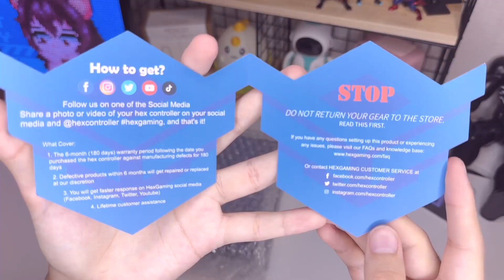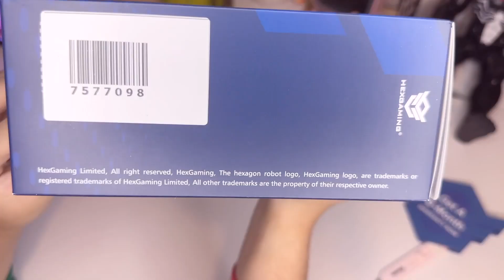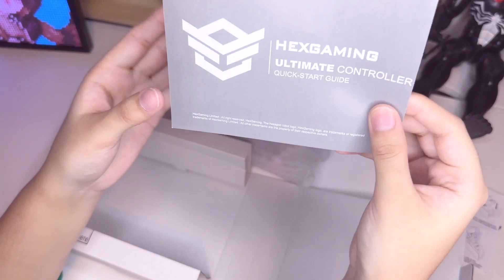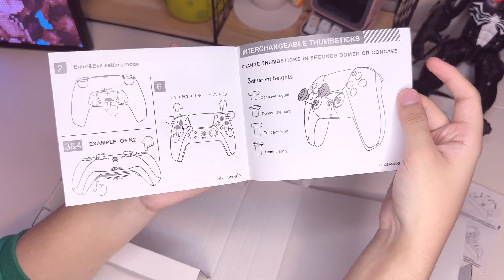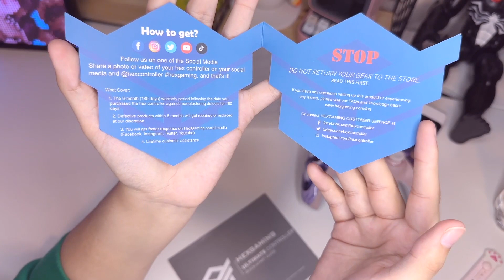MELHOR CONTROLE PROFISSIONAL CUSTOMIZADO PARA PC e PS5 - HexGaming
Todos os periféricos que eu recomendo em uma lista:

« Conecte-se comigo! 💬»

Vou ficar muito feliz se você puder se juntar a minha comunidade no Discord